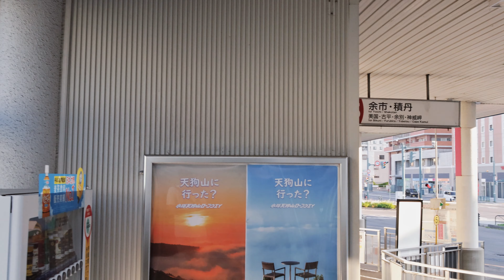Walking Tour | Summer Dawn of Otaru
Hokkaido, Otaru - June 2023.